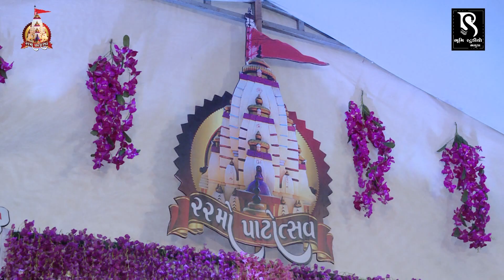Najabhai Ahir new jokes | 22 Mo Patotsav Bhaguda 2018 | FULL HD VIDEO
Singer/Cast - NAJABHAI AHIR.
Producer - BHIM AHIR.
Author - VISHAL BHAGUDA.